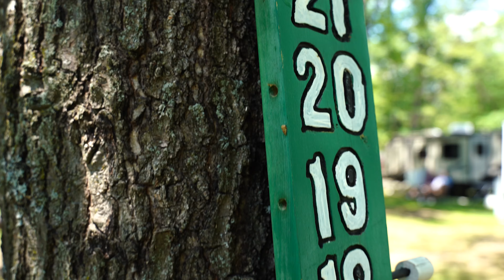Wilderness Resort - Omer, MI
Getting away from it all is something people don’t get to do nearly enough. At Wilderness Resort, you can definitely get away from it all and go back home refreshed and relaxed. We can’t wait to welcome you to our little piece of heaven!

Each of our 210 campsites is situated in a beautiful landscape and close to prime locations for fishing, hunting and bird-watching. If you’re lucky, you may catch a glimpse of a bald eagle. Don’t forget to take a selfie with the bear while you’re here!